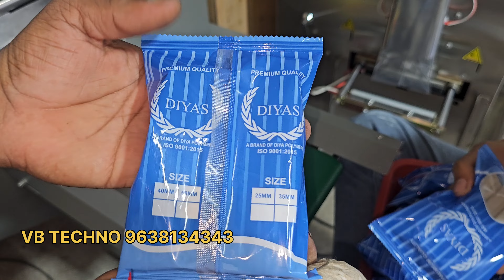Detergent Cake Packing Machine | Detergent Soap Packing Machine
Company Factory Addres :-
VB Techno

Sunday off
Lunch time 1 to 2pm